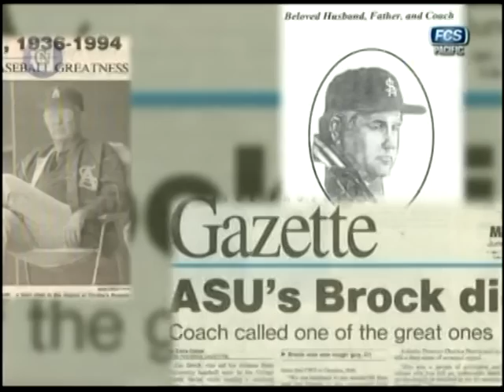JediASU: Sun Devils 101 Part 01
Sun Devils 101 is hosted by the lovely Siera Lambrecht and Laura Yanez.

Part 1 features: ASU's new logo and brand; Sparky's "BFF" is interviewed; Jim Brock's legacy is revisited; "Sun Devil 4 Life" Segment with Missy Farr-Kaye, ASU Women's Golf Coach.

Did I mention this was hosted by the lovely Siera Lambrecht and Laura Yanez?